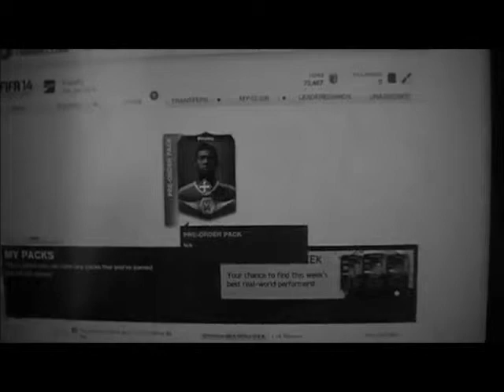The Best Preorder Pack Ever? Episode 2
Not good at all